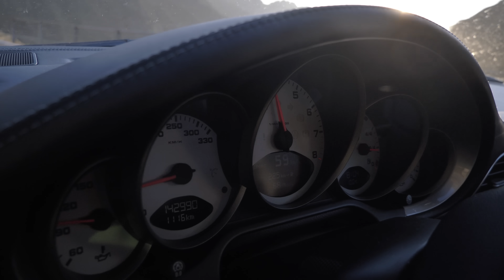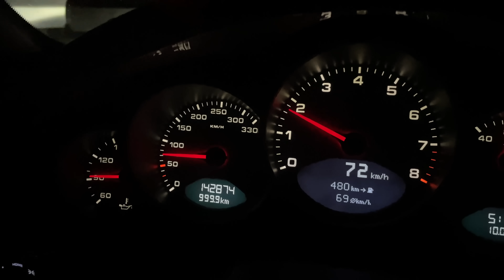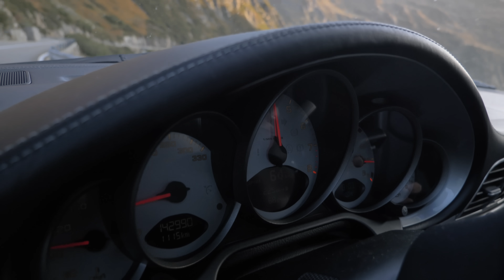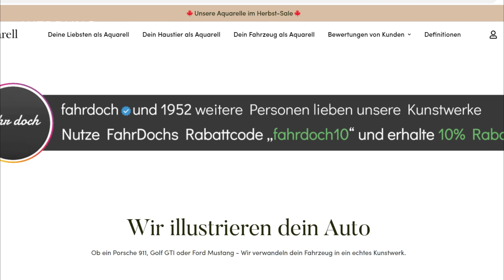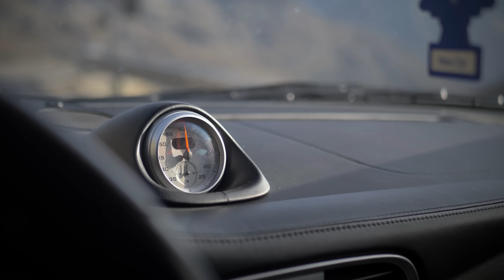DESHALB sollte man sich einen 997 kaufen! Erste Fahrt mit neuem Motor | Fahr doch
Freunde, es wird endlich an der Zeit den neu aufgebohrten 3.9L Motor im 997 Carrera S auszufahren und zum ersten Mal 7000 Umdrehungen zu drehen! Hockt euch zu mir rein und dann einfach die Fahrt auf dem Sustenpass genießen!

Vielen Dank an die Firma Skramovsky Motorsport für den neuen Motor! Falls ihr euren Porsche etwas Liebe schenken oder euren Boxer revidieren/instandsetzen lassen wollt, dann schaut gerne bei den Mädels und Jungs vorbei!

Mein Equipment